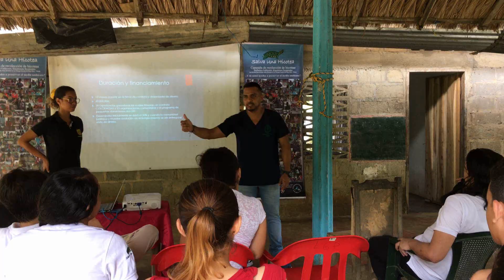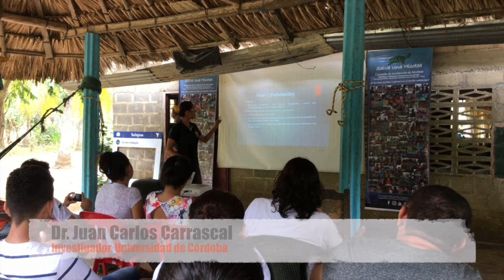Salva una Hicotea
Producción y Posproducción: Humberto Gonzalez Meza
Grupo de Estudios de Fauna Silvestre
GEDFAS